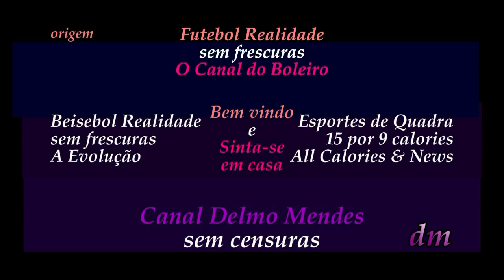MMXVII - November XVII - Galas Esportiva - Day and Night.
Sexta Feira de Gala em São Bernardo do Campo, começando o dia com a abertura dos Jogos Abertos do Interior versão 2017, reunindo seis (6) cidades pela ordem alfabética: Santo André, São Bernardo do Campo, São Caetano, Mauá, Ribeirão Pires e Rio Grande da Serra. Estiveram representando suas cidades, algumas autoridades e os atletas representando todas as cidades envolvidas, além da presença ilustre do fogo com sua representante mais básica do Planeta Terra, a chama olímpica. O Consórcio, já existente desde alguns anos, sempre movimenta milhares de pessoas que praticam e “curtem no bom sentido”, as várias modalidades esportivas. Depois da palavra do Secretário de Esportes, Sr Alex Mognon da cidade de São Bernardo do Campo, um pouco das imagens mostrando a tocha se fixando em seu lugar comum na pira olímpica e encerrando o dia / noite, com a vitória do Instituto Brazolin / São Bernardo 62 x 37 ADC Osasco, pelo Campeonato Paulista Estadual de forma invicta. Parabéns a todos.

Nota: 1 - Não consegui saber a quantidade exata de cidades participantes. 2 - O trajeto da chama está sem som, por opção, Trata-se de evento público e a música que o evento usa torna-se um som ambiente, não tenho lucro algum com qualquer vídeo, mas, resolvi não permitir que os caras dos direitos autorais ganhem um centavo por click neste vídeo. Vão trabalhar. rsrs.